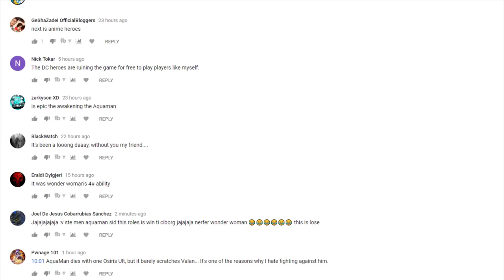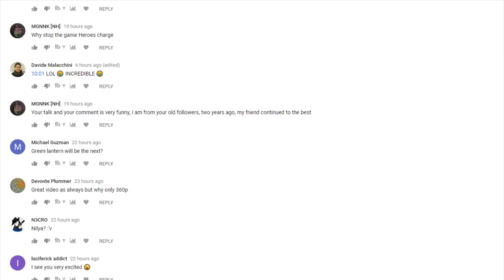Soul Hunters- Nilya Awakening! Are Mages Back?